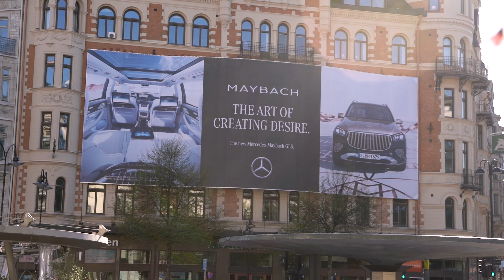Mercedes Maybach Stureplan May 2023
We are happy to welcome, once againg this magnificent brand on our largest site right at Stureplan. Thanks again for at great team work